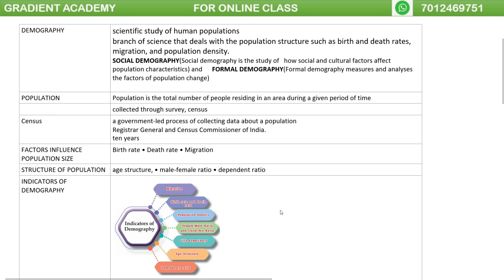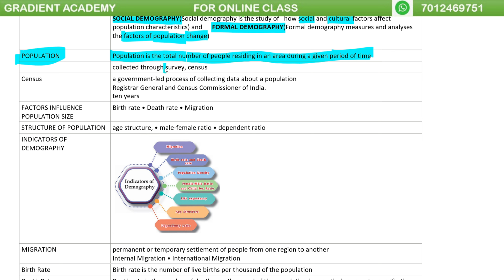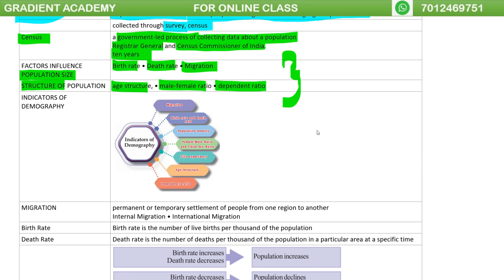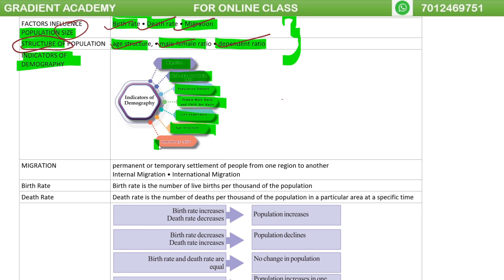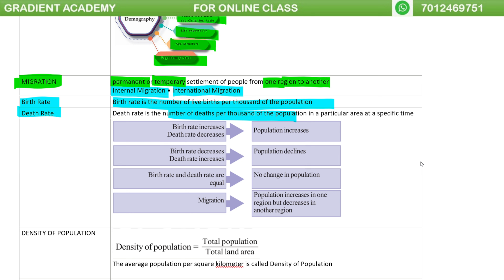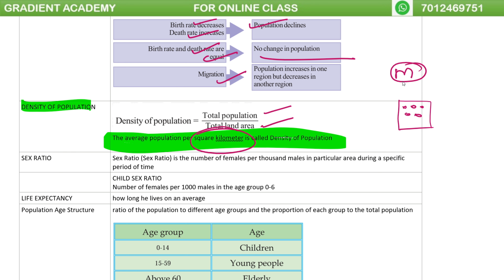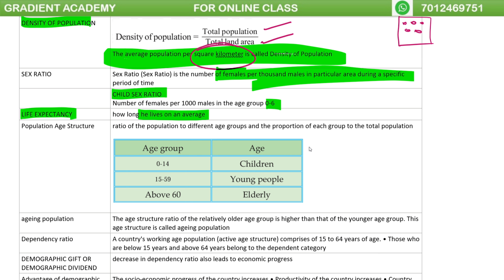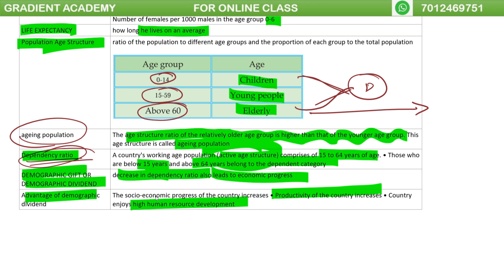DEMOGRAPHIC TRENDS IN INDIA |FULL CHAPTER REVISION| chapter 5 social science class 9 state syllabus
Hai Friends Please Join Our Telegram Group 9 STATE